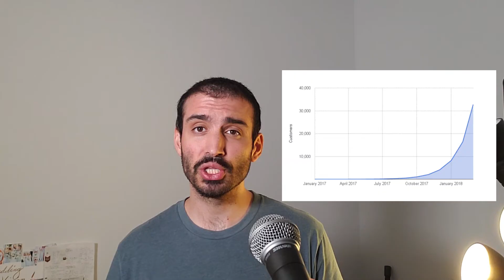The Evolution of Facebook's Software Architecture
Facebook grew to millions of users within a few short years. In this video, we explore how Facebook's architecture grew from a single machine running a LAMP (Linux, Apache, MySQL, PHP) stack, to a distributed horizontally scale-able system using an application, caching, and database tier.

Working Effectively with Legacy Code